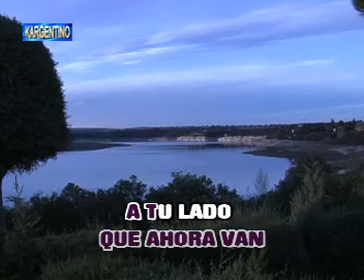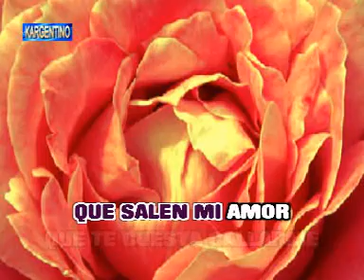Rosas la Oreja de Van Gogh karaoke